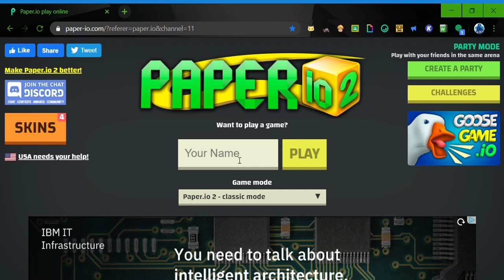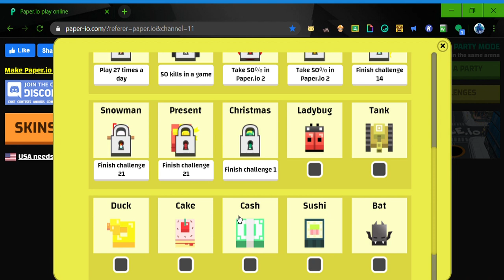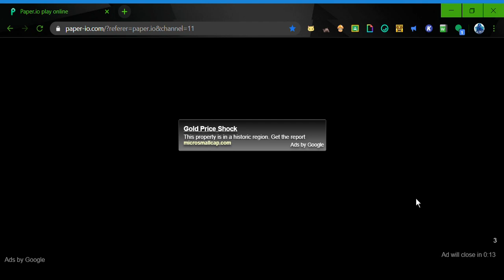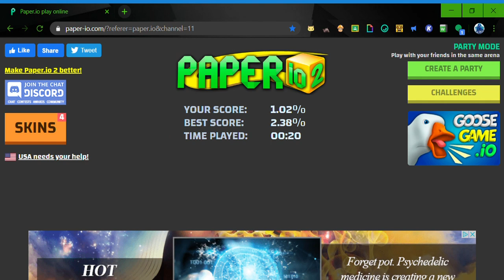TOo mUch SEnsEtiVity!! (paper.io 2)